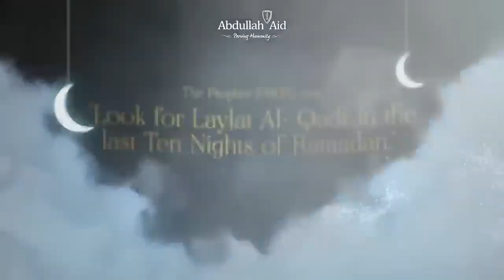Another tip for LaylatulQadr - Boost with Mufti Menk - Ramadan 2024